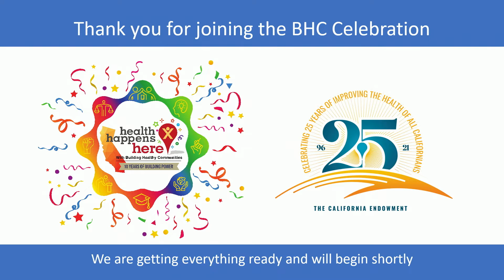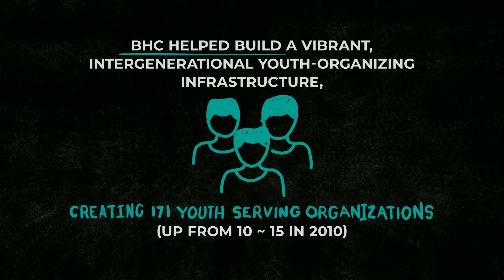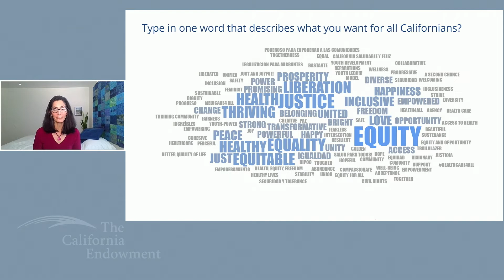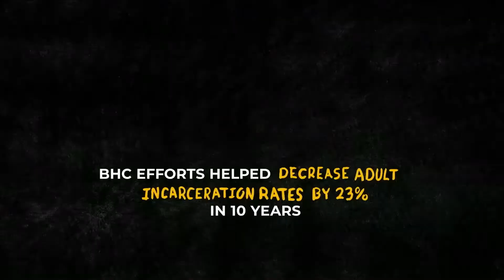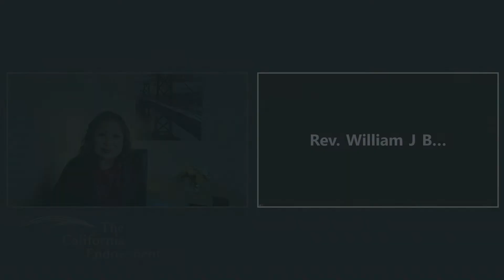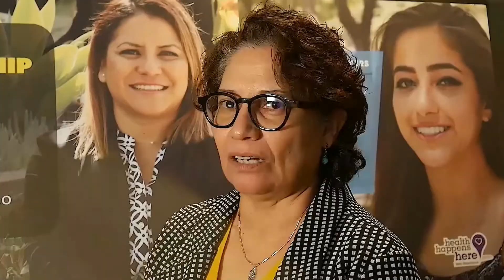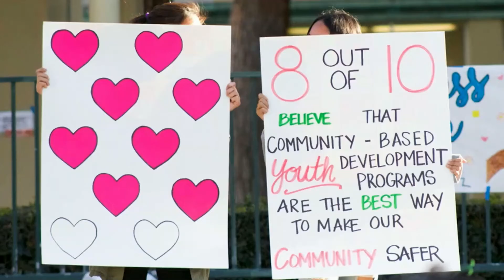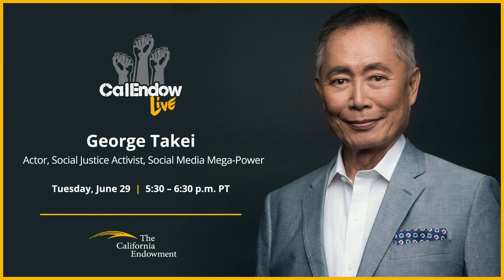BHC 10 Year Celebration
The California Endowment celebrates 10 Years of Building Healthy Communities with a program dedicated to all the residents, young people and elders, organizations, and organizers across California.